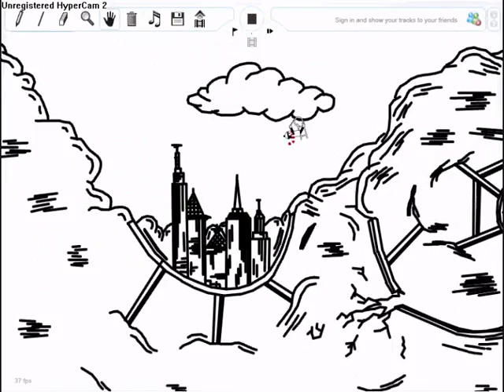Line Rider - Rocky Mountain Escape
i know in the last 2 it took ages 2 load so iv cut that bit out of this 1. plz watch rate and comment.Thanks.